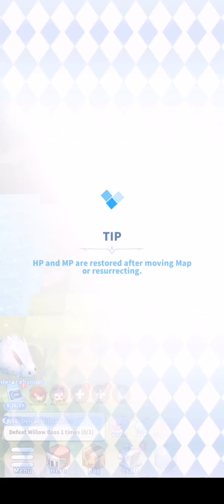The Labyrinth of Ragnarok (27)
This is just me, enjoying the game and feeling relax to ease some stress and anxiety. I might be doing something wrong or stupid but this is how I want to play the game. So please join me as I feel relax and at ease playing this game. 😁

We have great news to share!

The Ragnarok Of Labyrinth will be officially launched on Oct. 14th, 12.00 pm(UTC+7). And you can download the game from Oct. 13th, 12.00 pm(UTC+7).